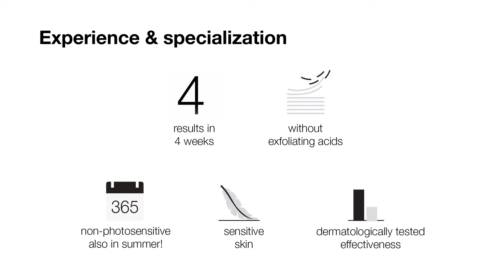Bella Aurora, your beauty secret since 1890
Discover Bella Aurora.